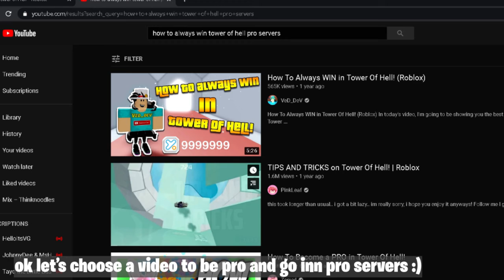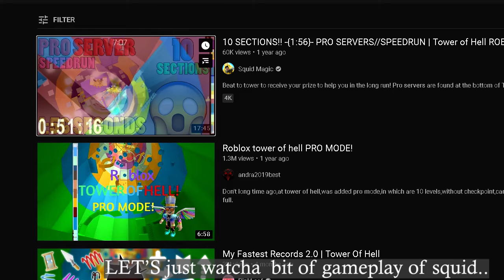WHEN A NOOB TRIES TOWER OF HELL PRO SERVERS... (ROBLOX)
yes pro this video is a joke i suck
sorry for trash framerate btw
like n sub right now or else.. ok